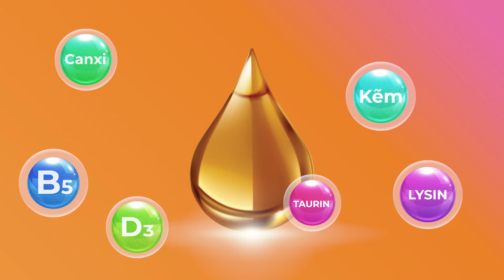2D Motion | Giới thiệu sản phẩm Kiddi TV.Pharm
Tìm hiểu thêm về chúng tôi|